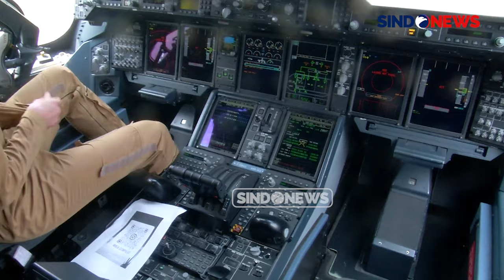Gahar! Pesawat Tempur Pesanan Prabowo Mendarat di RI, Dibeli Rp61 Triliun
Indonesia telah deal meneken kontrak pembelian 42 unit pesawat tempur Dassault Rafale dari Prancis. Pesawat tersebut mendarat di Indonesia dalam misi Pagase 2024 di Halim Perdanakusuma, Jakarta.

Rafale merupakan pesawat tempur dengan mesin jet jembar yang dapat beroperasi kapal induk dan pangkalan di pantai.

Pemerintah Indonesia melalui Kementerian Pertahanan, Prabowo Subianto membeli pesawat tempur Rafale dari Prancis dengan harga sekitar Rp 61,36 triliun.

Pesawat tempur ini sudah dilirik oleh Prabowo sejak tahun lalu. Dirinya beberapa kali terbang ke Prancis untuk berdiskusi langsung mengenai pesawat tersebut.